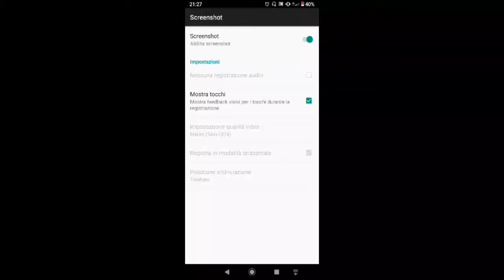NCIS:Los Angeles Kensi e l'Afghanistan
NCIS:LA    S.6    Ep.3   il presidio